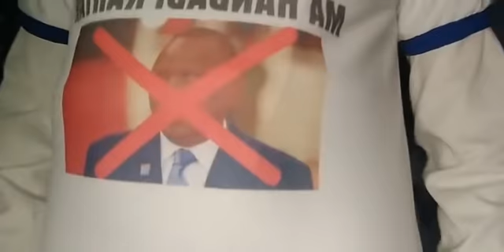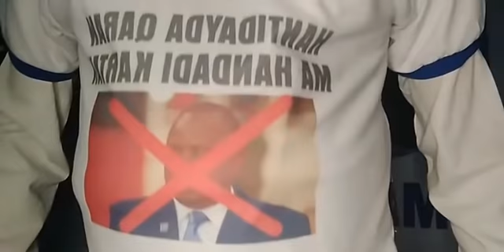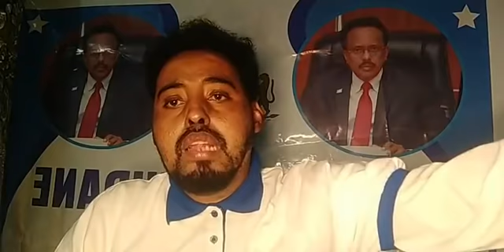Kenya oo isaga baxday Kiiska Dacwadda Badda ee yaala Maxkamada ICJka cabsi ey ka qaban farmaajo